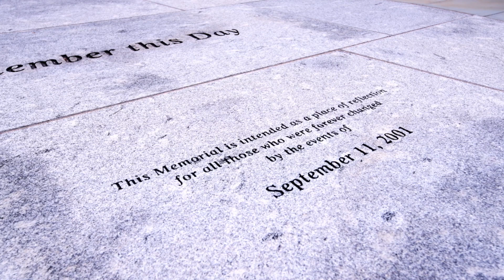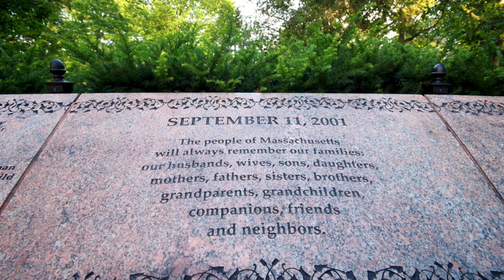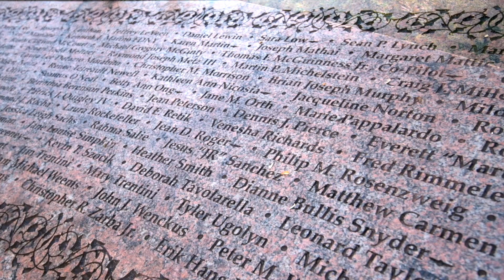911 Memorial Video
BPD pays tribute to the lives lost on 9/11.